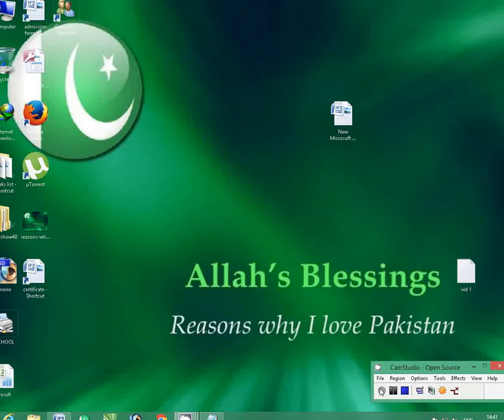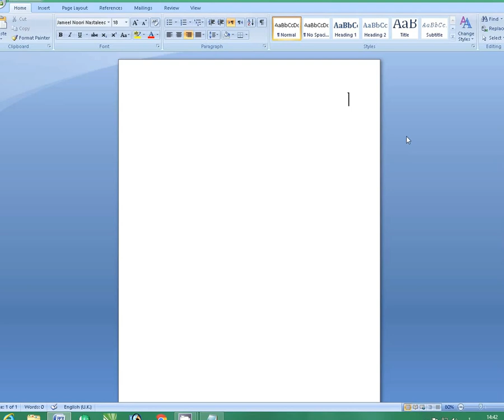How to type urdu language in Microsoft word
Course | Excel Full Course Urdu/Hindi"